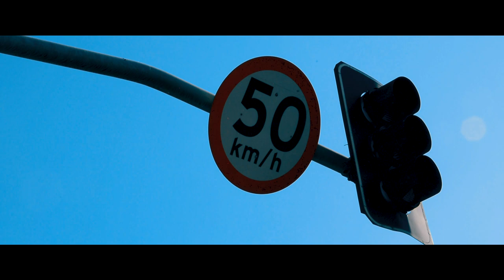Fuinha ZL | Muringa DSP - Armadilha (Video Clipe) [Prod. Made in Favela]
Artista : Fuinha ZL | Muringa DSP
Produção Musical : Studio Made in Favela
Mix e Master : Studio Made in Favela
Direção Vídeo Clipe : Studio Made in Favela
Roteiro : Studio Made in Favela
Edição : Studio Made in Favela

Patrocínio ↓↓

Caldo da Mari .@Caldodamari
Ray Brown .@RawBrown95
Adega Torres .@AdegaTorres